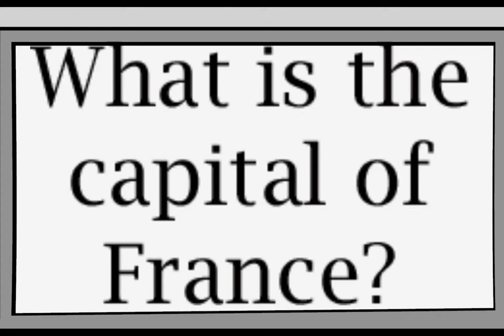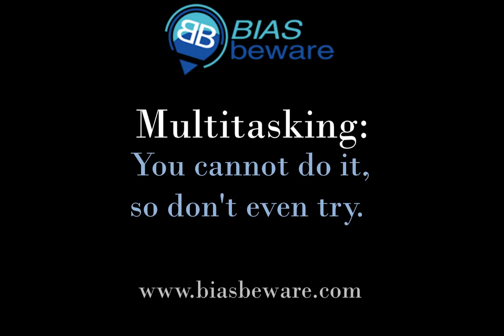Multitasking is a myth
A short video explaining why multitasking is not possible, and why trying to do it is a bad idea.
My two psychology books, written for non-psychologists, are called Bias Beware and Memory Matters. They are both available from Amazon.